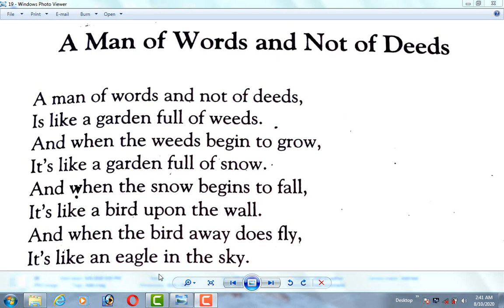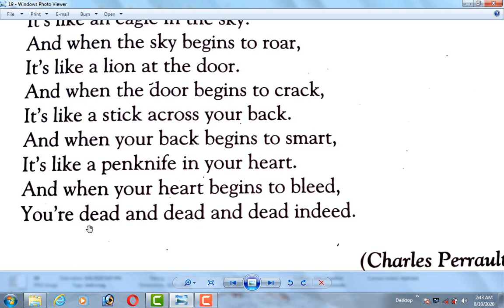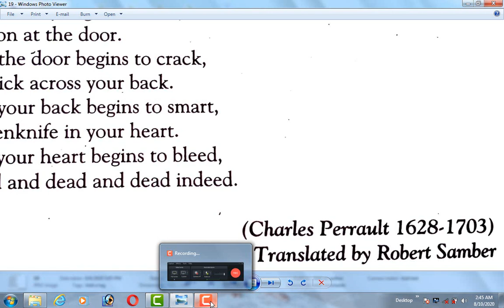A Man of Words and Not of Deeds written by Charles Perrault and translated by Robert Samber